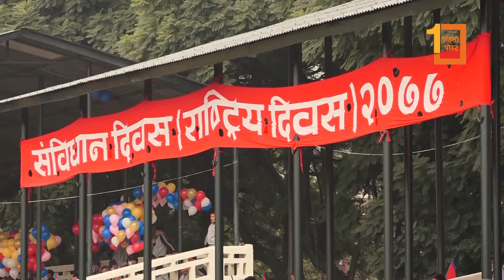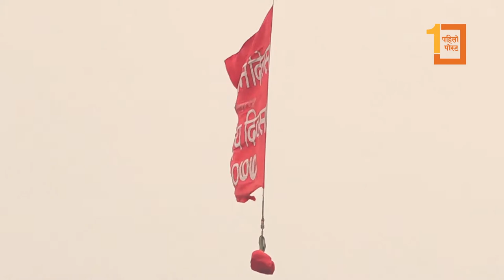आज संविधान दिवस, टुँडिखेलमा विशेष कार्यक्रम